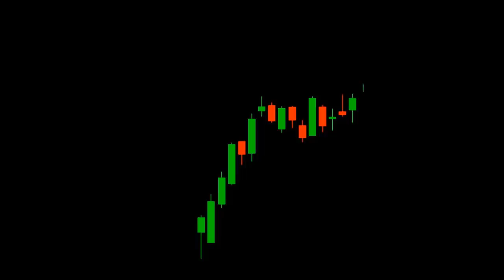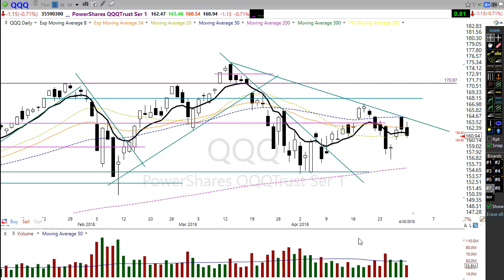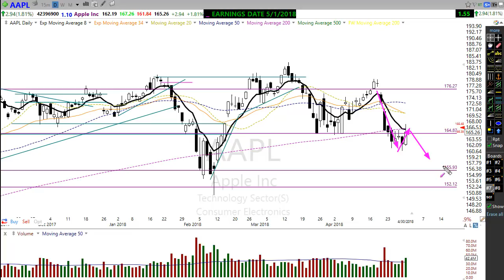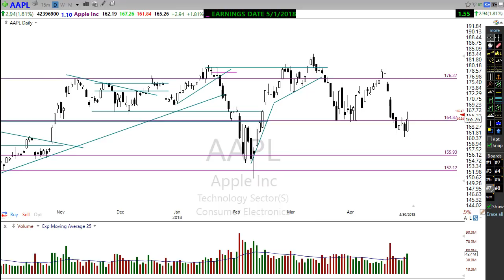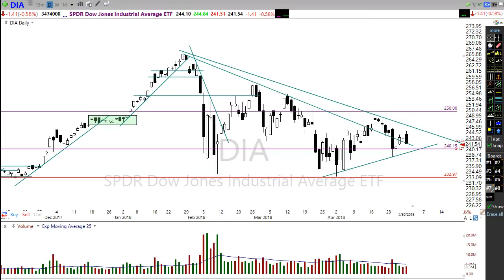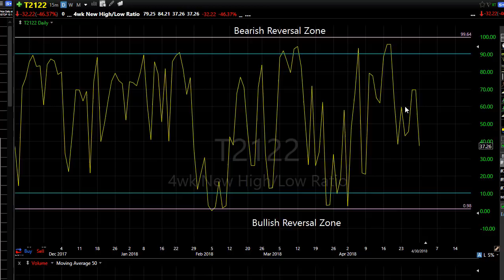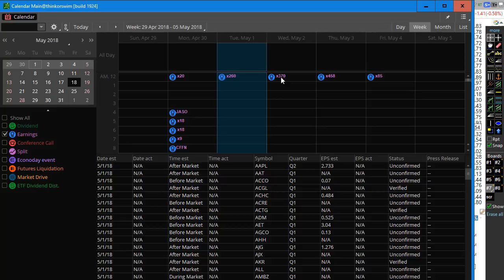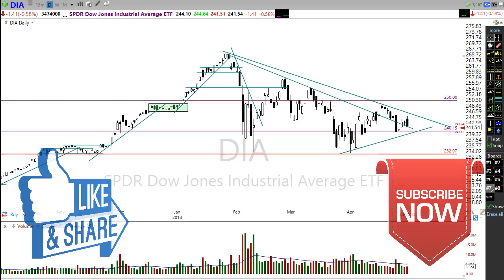Morning Market Prep | Stock & Options Trading | 5-1-18